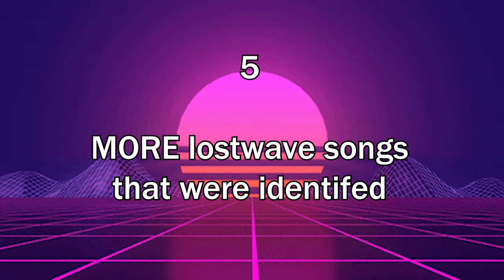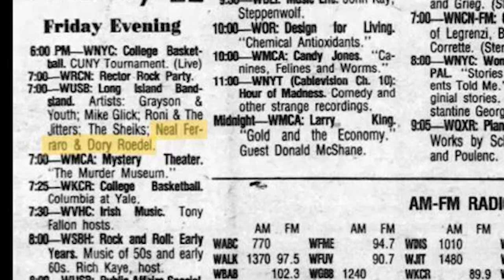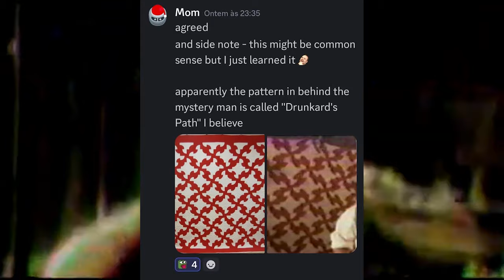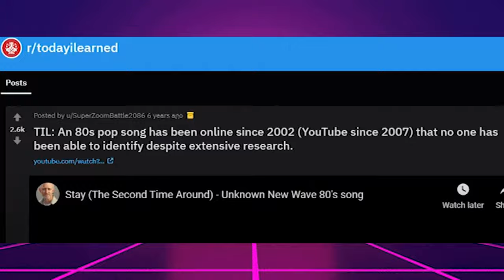5 MORE Mysterious Songs That Were Eventually Identified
Johnny is officially called Johnny in the middle of the park

Finally, More of the top 5 lostwave tracks that have been identified! Join us as we uncover the mystery and reveal the names of these elusive and highly sought after songs in this epic Lostwave music video. Don't miss out on this must-watch for fans of the genre!